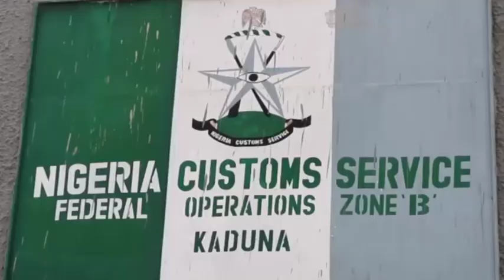Handing Over of indian harm to NDLEA GS Media production 08065673474.